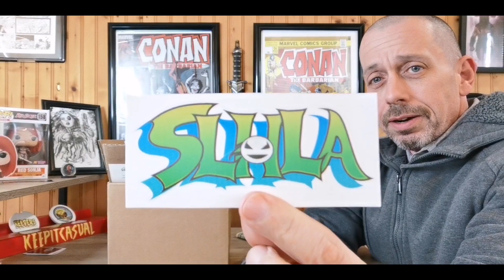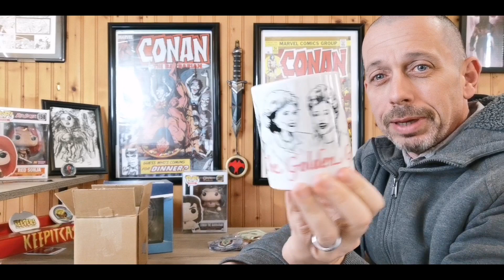W1nkinc Crate Win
Happy Tuesday Keepers of the Caj and welcome to another episode. Today I'm opening a W1nk Crate that I won off the Members Only stream. Come see what I won and how you can win too.